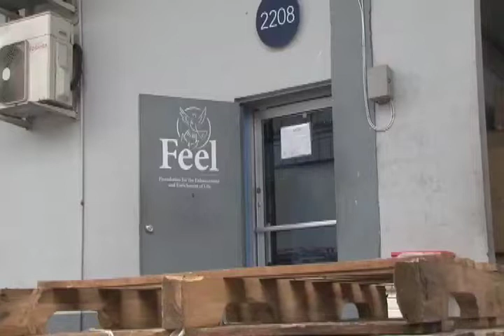Relief shipment heading to SVG today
The first major shipment of relief from this country is heading to St Vincent and the Grenadines today. This is part of Trinidad and Tobago's effort to help our regional neighbours who are facing hardships as a result of the volcanic eruptions. Otto Carrington tells us more.